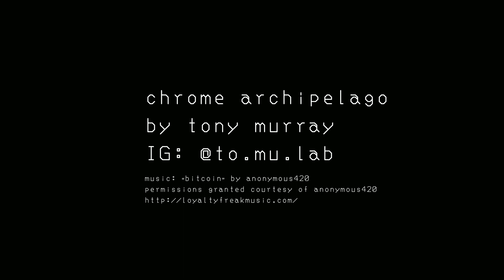Anthony Murray - Chrome Archipelago 4 4 2021 1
By Anthony Murray for Digital Fashion Week NY April 2021